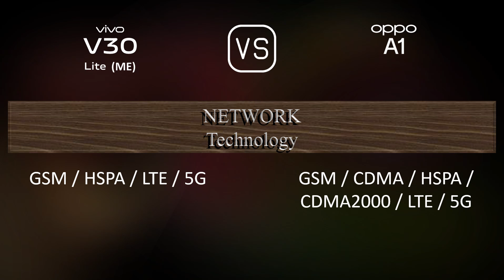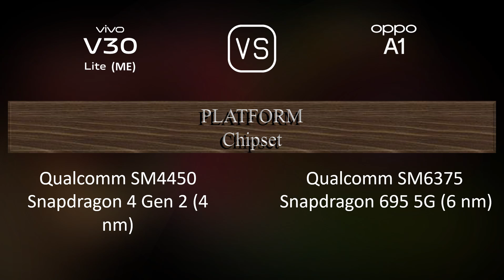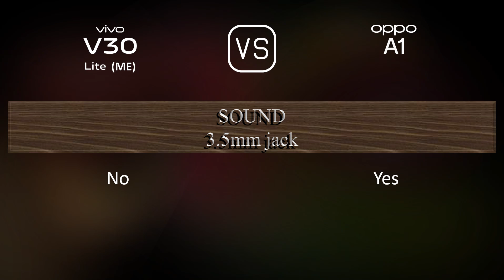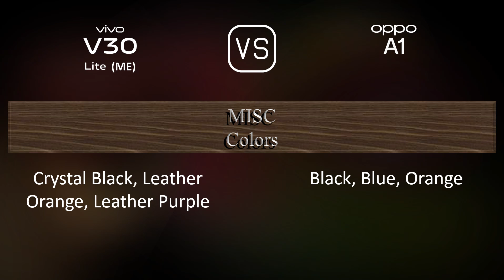vivo V30 Lite (ME) vs. Oppo A1: A Comparison of Specifications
This video overviews the vivo V30 Lite (ME) and the Oppo A1 in a parallel comparison of specifications.

00:33 LAUNCH
00:41 NETWORK
00:44 BUILD MATERIALS
00:51 BODY
01:06 DISPLAY
01:16 PLATFORM
01:31 STORAGE
01:41 MAIN CAMERA
01:59 SELFIE CAMERA
02:10 SOUND
02:21 CONNECTIVITY
02:46 BATTERY
03:03 MISC